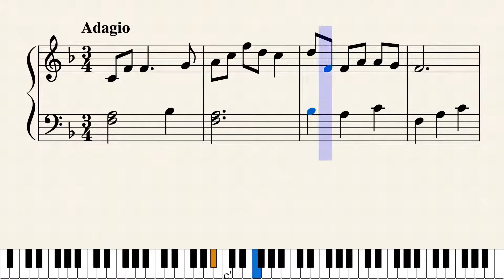赤とんぼ（保育用ピアノ楽譜）